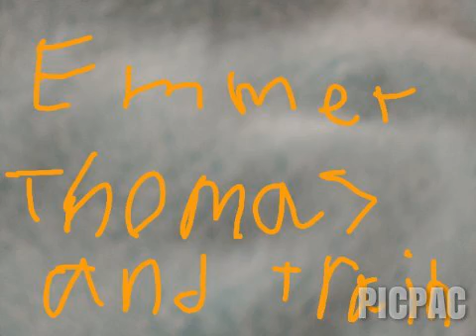Lego Titanic (108th anniversary)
-- by PicPac